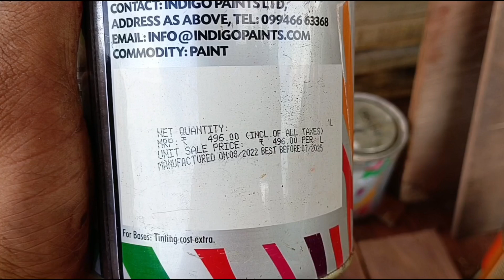wood grain making process | lakdi ka resha kaise banaye | pine wood finish | wood grain tutorial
about video
paint se lakdi ka resha kaise banaye
wood grain tutorial
wood like paint on metal
lohe par paint kaise karen
This video of ours is related to the work of painting. In this video we have told how to make wooden grains with paint and in this video we have made pine wood grains with paint on iron stairs and iron railings